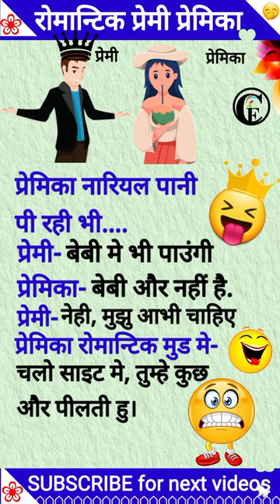रोमांटिक प्रेमी-प्रेमिका 😘 | मजेदार चुटकुले | funny jokes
रोमांटिक प्रेमी-प्रेमिका
मजेदार चुटकुले
funny jokes
चुटकुले
IAS
gk
gi
wbcs
ssc
ips
cgl
amazing question
jokes
jokes video
jokes jokes
jokes telugu
mjo jokes
dad jokes
funny jokes
kadi jokes in tamil
kadi jokes
comedy jokes
funny jokes
funny chutkule
funny chutkule in hindi
funny chutkule video
funny chutkule short video
funny chutkule status
funny chutkule short
funny chutkule cartoon
funny chutkule muggulu
funny chutkule in hindi teacher  student
funny chutkule shayari
bangla jokes funny video
bangla jokes video
bangla jokes status
bangla jokes cartoon
bangla jokes Itd
bangla jokes shayari
bangla jokes short video
bangla jokes natok
bangla jokes song
bangla jokes boltu
bengali jokes
bengali jokes comedy video
bengali jokes video
bengali jokes status
bengali jokes shayari
bengali jokes cartoon
bengali jokes song
bengali jokes film
bangla jokes boltu
bengali jokes in telugu

hindi jokes movie
hindi jokes for kids
hindi jokes hindi jokes
hindi jokes everyone
hindi jokes short
hindi jokes box song
hindi jokes funny
hindi jokes film
comedy
comedy video
comedy movie
comedy movies hindi full
comedy comedy
comedy scenes
comedy scenes telugu
comedy tamil
comedy film
comedy shorts

Others Queries:-

sex video
bangla jokes
bhojpuri song
bengali jokes
new south indian movies dubbed in hindi 2023
hindi song
comedy video
kapil sharma show
sex
gurwant singh pannu
motivational video
movies 2023 full movie
south movie
aaj tak
blue film
chanakya
chanakya niti
chutkule
comedy
hindi movie
romantic status
seema haider
bandar wala dikhaiye
bangla jokes video
bhojpuri gana
crime patrol 2023
funny jokes bangla
hindi gana
new movie
romantic songs
romantic video
sexy video
shayari
animal
bhajan
blue picture
cg song
chandrayaan 3
comedy status
electric eel
gadar 2 trailer
hot shot
jyoti maurya sdm
love story movie
manipur video
movie
nasta recipe
new south movie
news live
nude chudai
om mahalaxmi namo namah
pradeep mishra
ramayan
sad song status
sad songs
sex shorts
sexuality women
sexy picture
shorts
song
songs hindi
status video
xxx
adult film
adult movie indian
anupama full episode today
army song
divorce prank
bagawat movie dharmendra
new bageshwar dham video
bajrang bali songs
bhagwat geeta
barsaatein today full episode
belly dance
bhagyalakshmi full episode today
bhakti geet
new bhojpuri song
bhoot
bollywood movies
bhojpuri cartoon
cartoon cartoon
cat videos
cate
chanakya full movie
chandrayaan 3 live
chudai
cow videos
cute baby
dance
dance video
dog barking
elvish yadav
evs
funny video
hanuman chalisa
hindi sex video
horse meeting
jaya kishori ji
jeetu bhai na jokes
jokes
jokes bengali
jyoti maurya
jyoti maurya ki kahani
latest bhojpuri movie 2023
latest designer dresses
live news
love song
mahabharat
horror woman video
monkey video
motivational song
nagpuri song
natia comedy
ndtv live
ndtv live hindi
new status
new sweater design
news24 live
prank video
pregnant video
private part tattoo designs
punjabi song
rajasthani song
rajputi dance
virat kohli
romantic videos
sad shayari
sad song
sad song
sad status
sex change story
sex chutkule
sex hind
sex love
sexuality women shorts
sexy
sexy film
sexy sex
sexy video short
sexy whatsapp
shaadi wala
short video
shri krishna govind
sima halder
songs
status
suvichar
tiktok video
today viral video
xxl xxl xxl xxl freestyle
XXXX
yoga sikhaiye
Chrome app
Google Search
Google
WhatsApp Business
bingo
com.gbwhatsapp
Jio cinema
Jio
जोक्स
हिंदी जोक्स
कॉमेडी
कॉमेडी जोक्स
फानि चुटकुले
फानि जोक्स
फानि जोक्स वीडियो
फानी जोक्स
चुटकुले
नए चुटकुले
फानि चुटकुले
सेक्स वीडियो
सेक्स स्टेटस
हिंदी जोक्स वीडियो
हिंदी सेक्स फिल्म
दीवाना पिक्चर के गाने
महाभारत
हिंदी सेक्स वीडियो
हिंदी सेक्सी फिल्म
इंदुरीकर महाराज किर्तन
खाटू श्याम के भजन
गदर 2 trailer
घोड़ा घोड़ी सेक्स
जोधा अकबर movie
ड्रेस डिजाइन
पंथी गीत
पर
प्रदीप मिश्रा की शिव पुराण
india vs pakistan
बातम्या
बिल्ली
ब्लाउज कैसे काटते हैं
ब्लाउज डिजाइन
मंजिल तो राही ढूंढ लेते हैं
मलमास
मारवाड़ी डांस
मेडम सर
लाल चंदन कैसा होता है
शायरी वीडियो
साउथ फिल्म कॉमेडी
सेक्सी वीडियो फिल्म